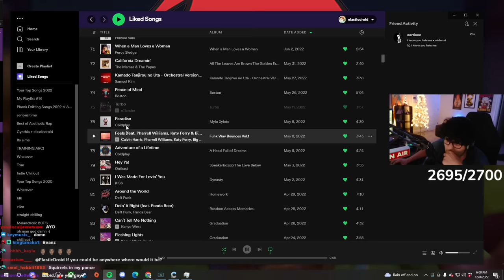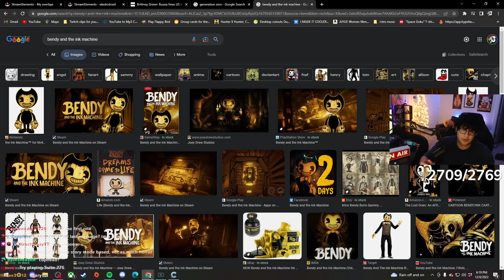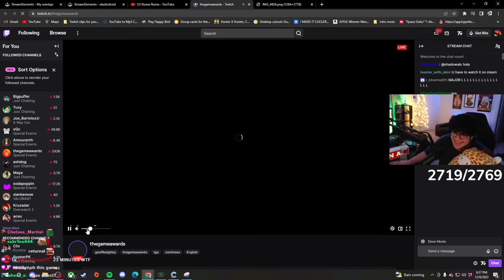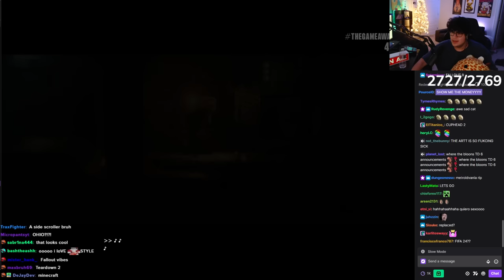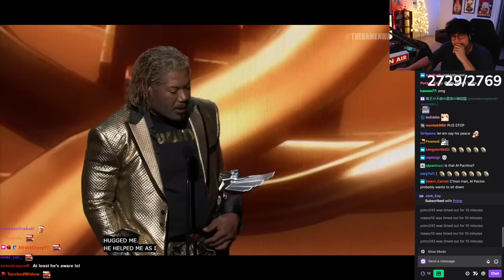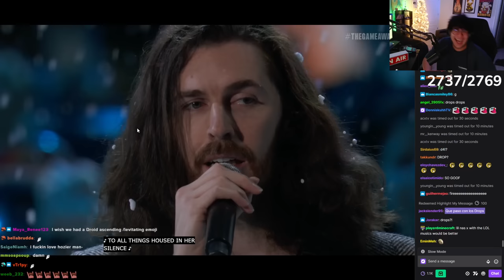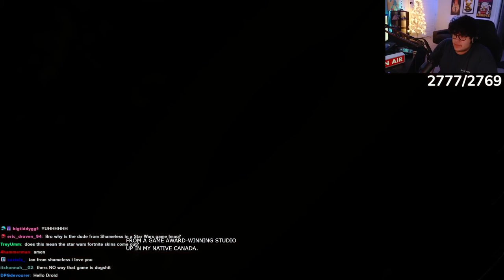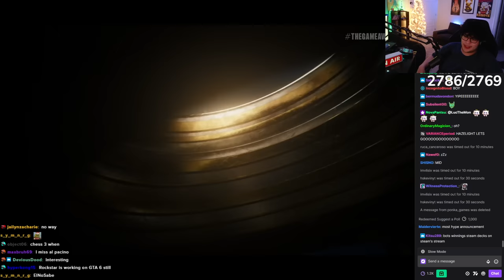BING CHILLING AND GAME AWARDS PT1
Droid does some reaction content and hype for the Game Awards. some parts are muted or taken out due to dmca music